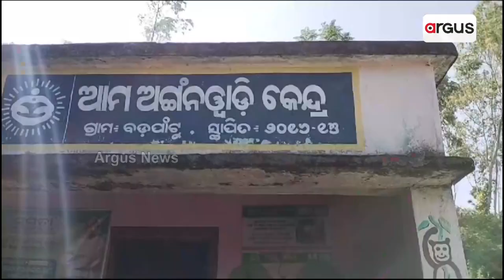ପାଣି ପାଇଁ ହୋଇଥିବା ଯୋଜନା ଏବେ ପାଣିର ଗାର || Basudha Yojana || Koraput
ପାଣି ପାଇଁ ହୋଇଥିବା ଯୋଜନା ଏବେ ପାଣିର ଗାର।  ସାଧାରଣ ଲୋକଙ୍କୁ ଶୁଦ୍ଧ ପାନୀୟ ଜଳ ଯୋଗାଇବା ପାଇଁ ସରକାରଙ୍କର ବସୁଧା ଯୋଜନା । ପାଣି ପାଇଁ ହୋଇଥିବା ଏହି ଯୋଜନା ଏବେ ପାଣିର ଗାର ପାଲଟିଛି